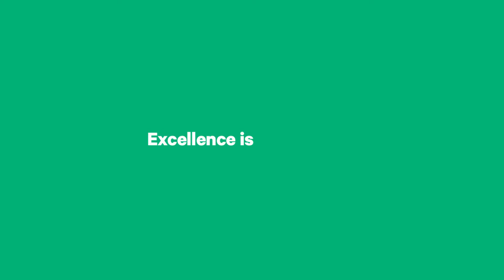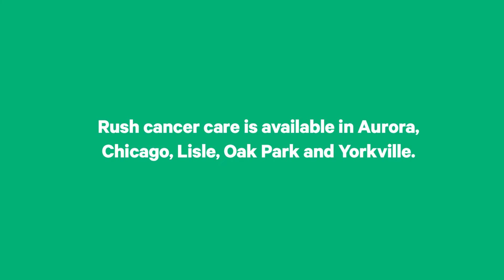Cancer Care at Rush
Oncologist Ruta Rao, MD, medical director of the Rush University Cancer Center, on how "we go the extra mile" in caring for patients.